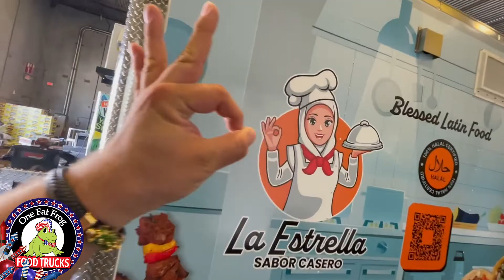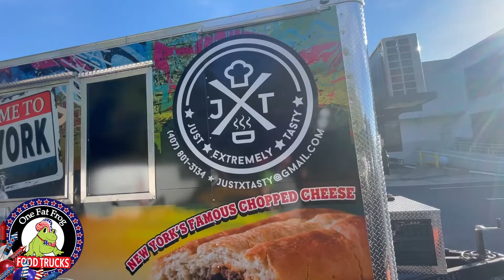Celebrate Independence with a One Fat Frog Food Truck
Get your food truck at One Fat Frog and start making your future 4th's epic.
Have a safe and happy 4th from the whole Frog Family!

Call us!

Open:
Mon-Fri 9am-5pm
Sat 10am-3pm

Thank you to everyone featured in this video and those we couldn't fit into this video as well!